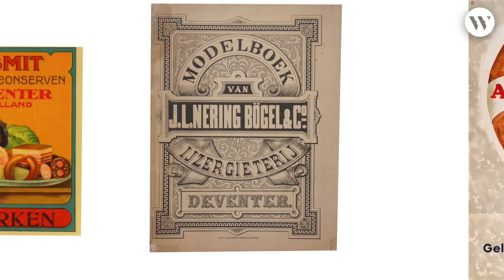Tentoonstelling 'Deventer 1250 jaar' | 17 juni t/m 4 november 2018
1250 jaar geleden, in het jaar 768, bouwde de Angelsaksische missionaris Lebuinus een houten kerkje aan de oevers van de IJssel. De komst van Lebuinus betekende het begin van de ontwikkeling van Deventer; van een kleine nederzetting tot de stad van vandaag. In het kader van het jubileum van de stad toont Museum De Waag de hoogtepunten uit de geschiedenis van Deventer in de tentoonstelling Deventer 1250 jaar.De tentoonstelling biedt een reis door de tijd langs de rijke historie van één van de oudste steden van Nederland. Het geeft een overzicht van belangrijke gebeurtenissen uit de geschiedenis van de stad. Van het moment dat de missionaris Lebuinus een kerkje sticht tot de tijd van de industriële bloei van Deventer in de 19de en 20ste eeuw. De tentoonstelling is een ode aan de jubilerende stad en laat zien dat het Deventer van nu gevormd is door 1250 jaar historie.